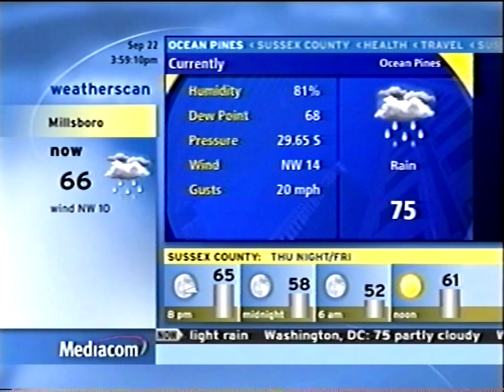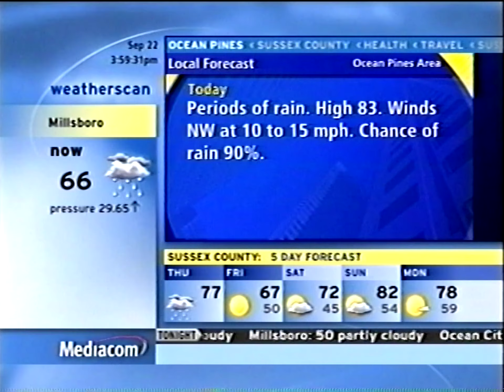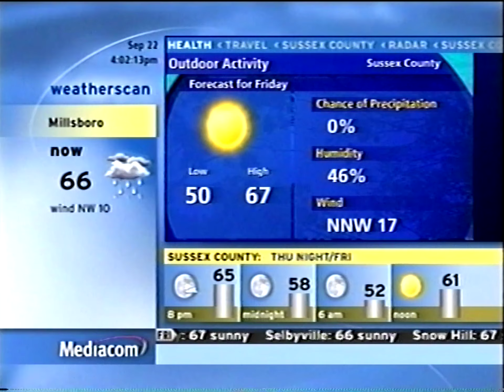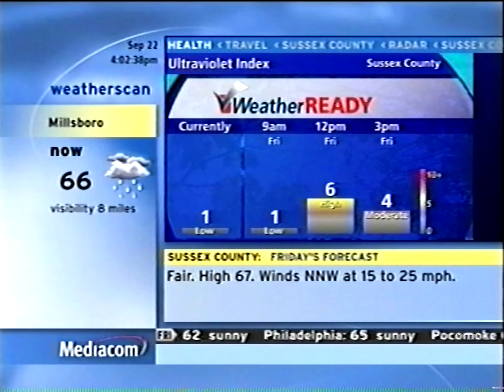Millsboro Weatherscan September 2022 outage - Day 8 (September 22, 2022)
Day 8 of Millsboro Weatherscan's September 2022 outage.